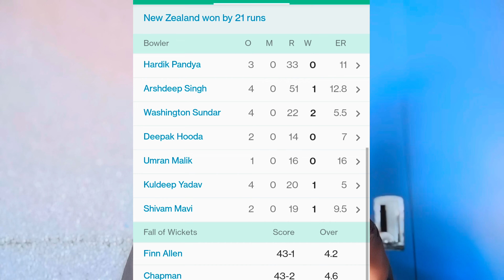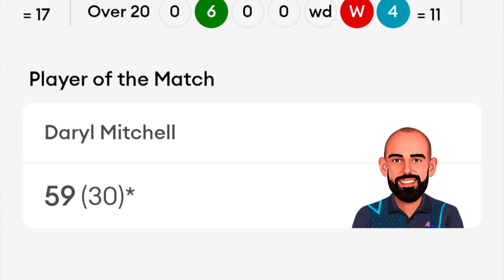First T20i Match preview IND VS NZ